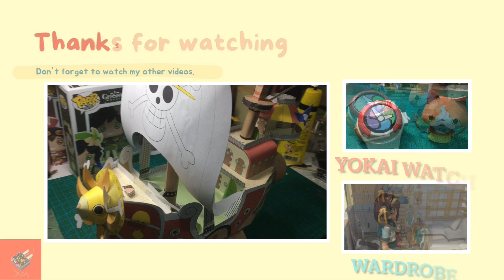THOUSAND SUNNY PAPERCRAFT ❗ONE PIECE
The Thousand Sunny
is the second ship of the Straw Hat Pirates, built after the Going Merry was destroyed. It is often referred to as Sunny (サニー, Sanī?) by the crew.

It is a brigantine-type ship designed and built by Franky with help from Yokozuna, Iceburg, and the remaining Galley-La foremen who were among the best shipwrights in the world.

Built from Adam Wood, it is a magnificent ship of the finest craftsmanship at least double the size of the Going Merry. Its features include practically all of the various requests the Straw Hats had before arriving in Water 7.